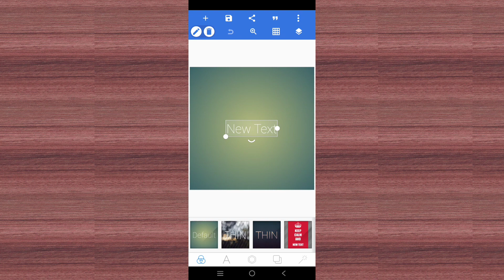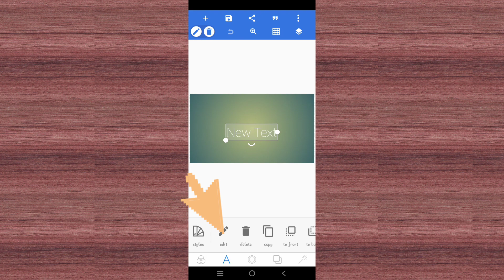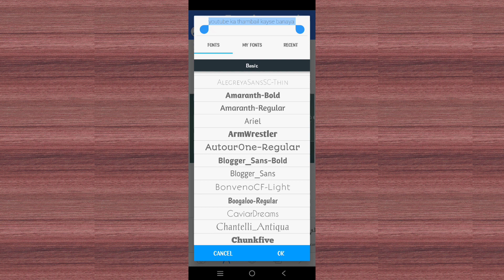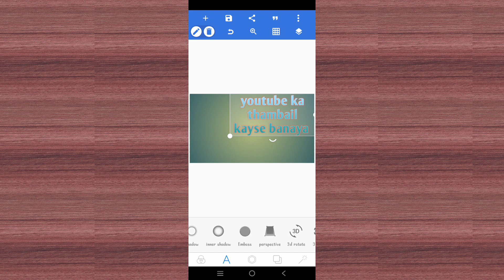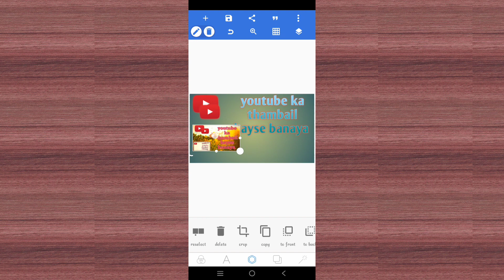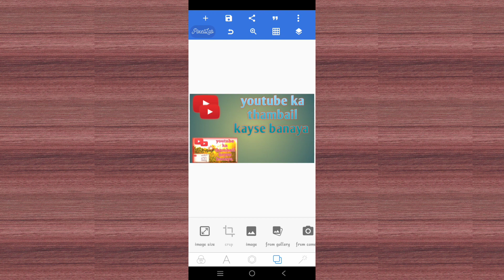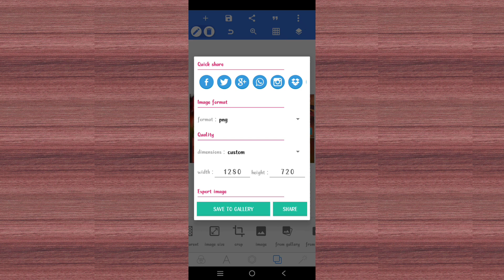How to make YouTube video thumbnail with your Android phone?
youtube का thambail कैसे बनाएं मोबाइल से,
आप बोहोत अच्छी तरीके से बाना पाओगे थमनैल